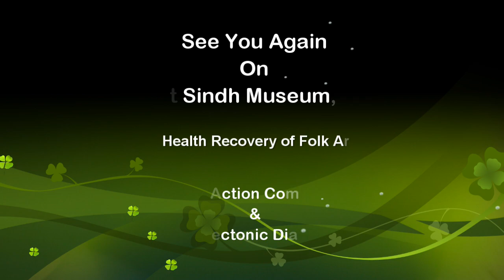Sanam Marvi - Arey Logo Tumhara Kya | Sufi Song | Sufi Kalam | Electronic Diary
| Electronic Diary | ارے لوگو تمہارا کیا۔۔ صنم ماروی Beautiful Singer Sanam Marvi Sings Beautiful Sufi Kalam "Ary Logo Tmhara Kya" at Nawabshah